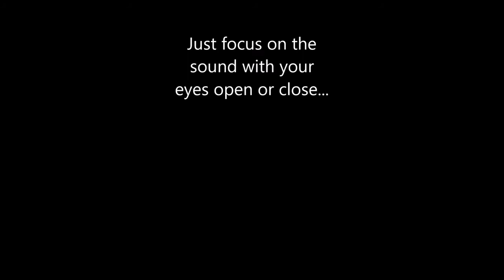CLOUDS Time Lapse Sound Effect for Meditation & Relaxation- 1 HOUR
In this video, you may find yourself being with yourself with just the sound. Please try to pay attention and focus on the sound with your eyes open or closed. Wonderful for mind relaxation, stress, and calm mind.

➽➽Giving away a super handy Credit Card Knives for FREE!  This offer will not last forever though so make sure you claim yours right now before our stock runs out!

To get yours for free just click the big orange button below and tell us where to ship it!

Video and cover photo by: Pexels